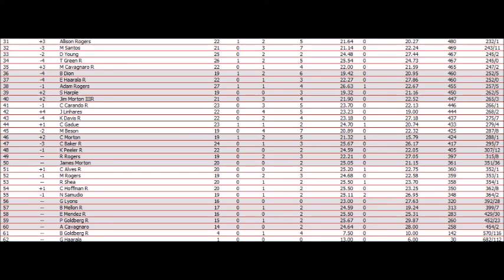S6 NAMAR MDVCS Race 32 (Blue Ox 400)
We get ready for some more short track racing as we get ever closer to the chase. Will we see a 25th different winner here tonight?
Blue Ox 400 at Richmond.